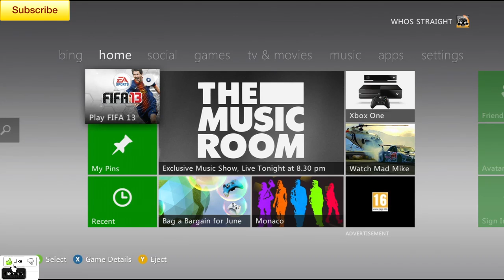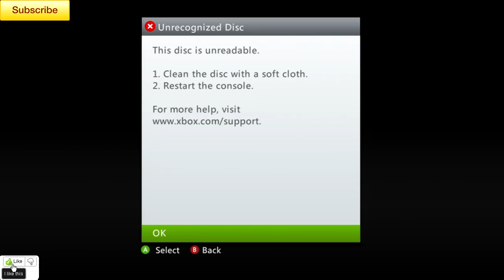FIFA 13 - 'Pack 'N' Play' 98 "TOTS CAVANI + TOTS DI NATALE HUNT!!!! Series 4 Ep 11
UTCointraders only do trades through their official website, and do NOT trade through Youtube or anywhere else. So beware of any scammers.

( FOLLOW FOR REAL LIFE PICTURES )